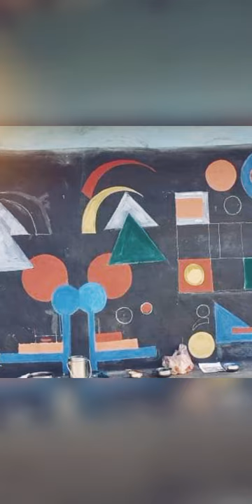Time to Explore Purulia | রাঢ়বাংলা পুরুলিয়া | Folk & Tribal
Ornamentation on the clay walls of rural hutments have been a long prevailing practice in rural India. In Bengal. this is known as deoal chitro (wall paintings). Although predominantly found on the walls of the dwellings of the Santal (the largest tribal community in India) communities across Birbhum, Medinipur. Bankura, Bardhaman and Purulia districts in West Bengal, this art form is also practised by other communities residing at the base of the social hierarchy like Dom. Sarak. Bhumij. Komar. Kumor, etc.
As is true of many forms of folk art. it is the rural women folk who are the creators of this ornamentation. The subjects depicted in the wall paintings are representation of the strong bond between the rural woman and her immediate environment. Banana groves or lotus forms repeatedly visit the creative sphere intermingled with images of domesticated and wild animals and birds — the sum total of which forms the artists' world. Sometime they also represent a religious belief or perhaps even an abstraction that only satisfies her creative urge. The personal experience of the artist, and her interaction with nature are the biggest influence on this art form.

The deoal chitro in the Santal household is executed on two main portions of the hut: the Pinda or the plinth and the Kanth or wall above the plinth.The Pinda or the plinth. generally thicker than the remaining portion of the wall. extrudes beyond the outer walls and is used as a seating arrangement. It is coated thickly with cow dung to give it strength and keeps it from being eroded by water or rain. It is painted black — a colour obtained or cycle tyres and mixing the resultant ash with water.